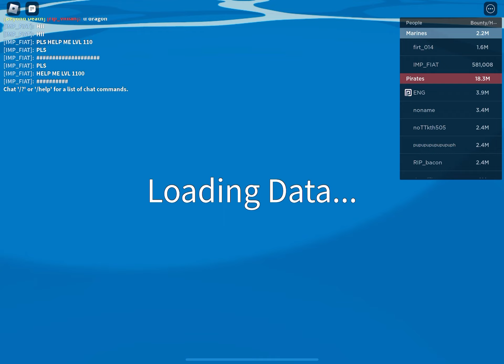Roblox Bloxfruits. I finally maxed my melee points